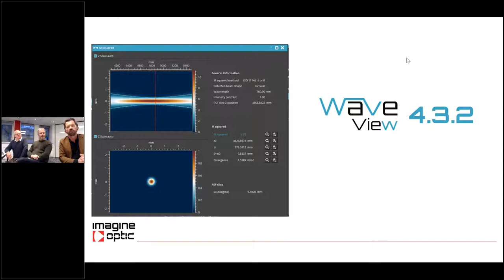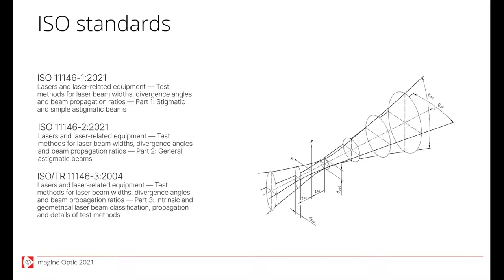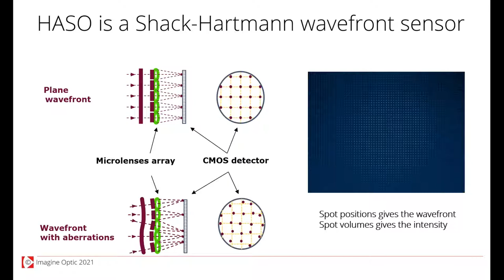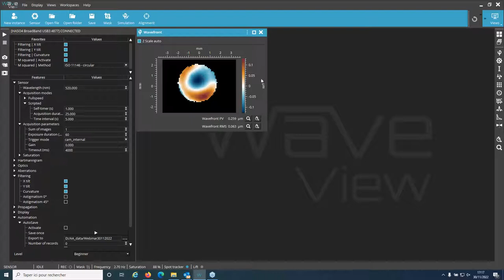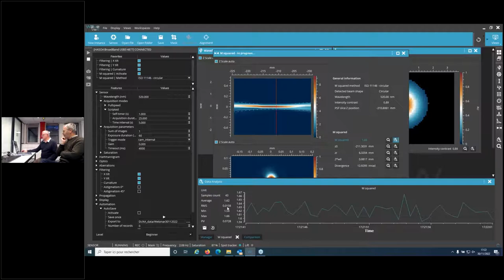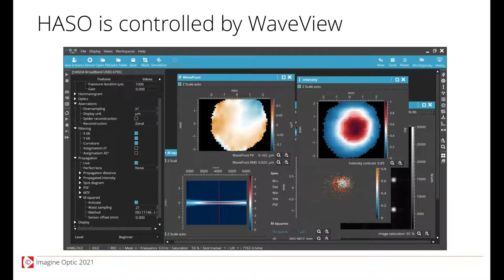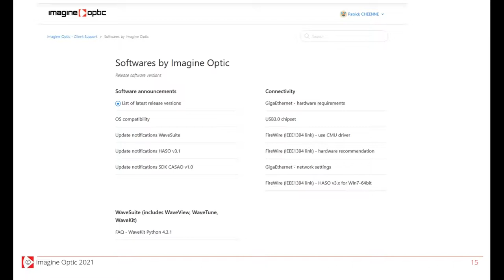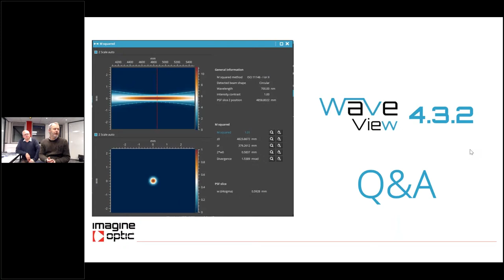Waveview 4 3 2 webinar | Imagine Optic 2022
Jerome LEGRAND, Head of Software Imagine Optic, and Guillaume Dovillaire, CTO, walk you through the new features, and demo the M-Squared, data scripting mode, and our technical support platform and software update procedure.

Waveview 4.3.2 is the upcoming version of optical the metrology software that runs HASO wavefront sensors.